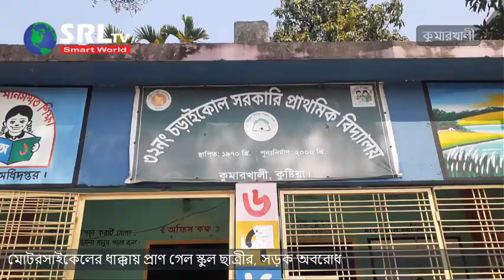মোটরসাইকেলের ধা' ক্কা' য় প্রাণ গে' ল স্কুল ছাত্রীর, সড়ক অবরোধ | Kushtia News | SRL TV